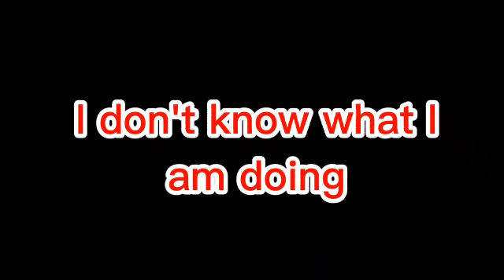You're being teleported to your favorite anime...| meme | mlb | gacha club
inspired from tiktok